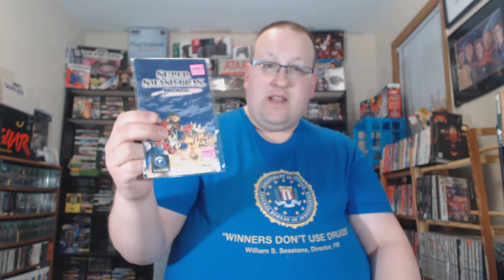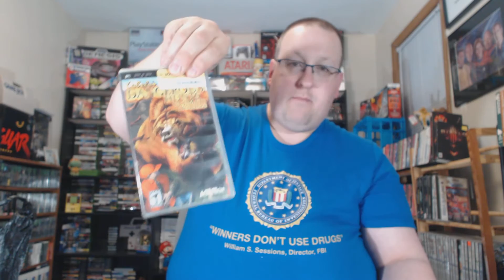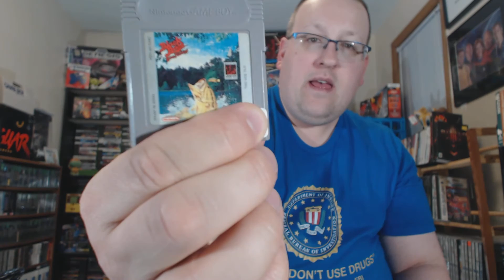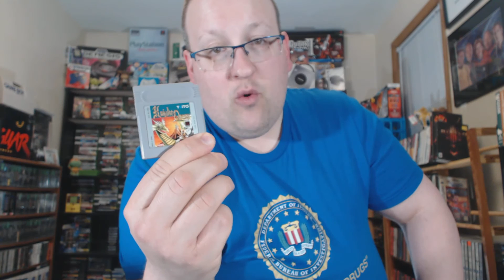Game Boy Guru - Game Pickups 04-21-18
Welcome to another pickups video!  This time around, I have a couple Game Boy heavy hitters, some new PSP stuff, and a couple Sega Saturn surprises!  I went out game hunting in anticipation of my birthday, and found quite a bit to bring home with me.  What are some of your best recent finds?  Let's discuss in the comments section!

Make sure to check out Nirre, who provided the awesome intro music for the video. He has a bunch of great chiptune and video game music covers on his channel!